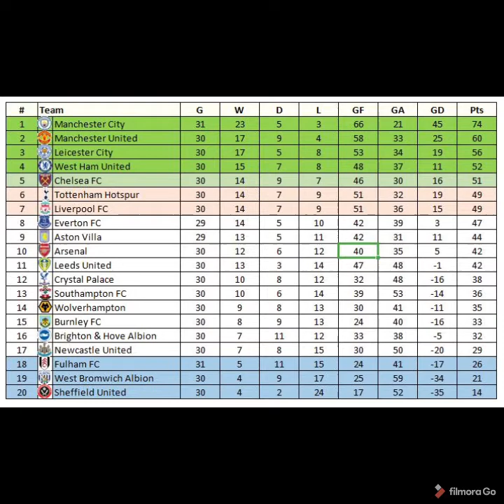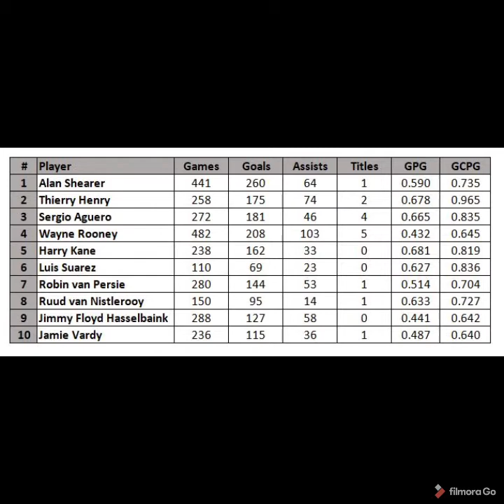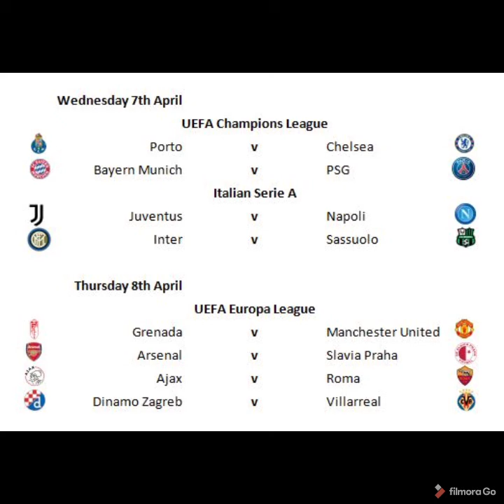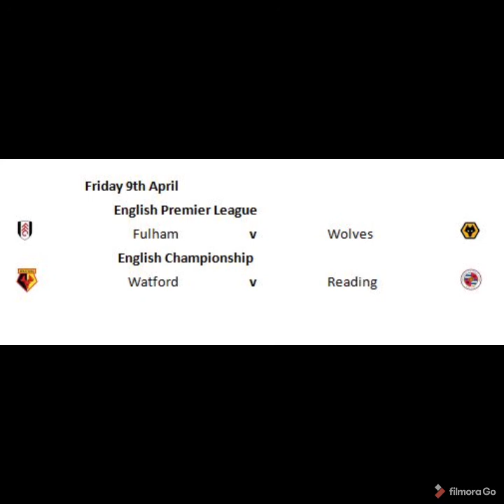Podcast Episode 5: Who's for the drop? Who's on top?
Join team SRP for another weekly football chat. In this episode we look at the relegation picture, as well as offer our take on who's the greatest Premier League striker of all time, our team of the year and much more.